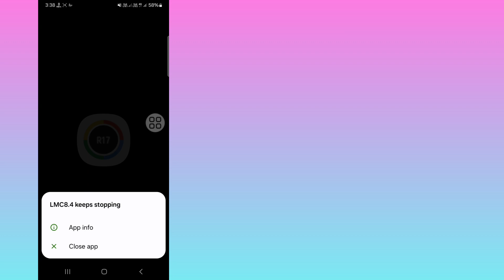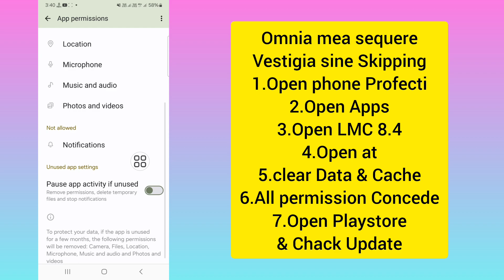quomodo ad install gcam, google cameram, lmc 8.4 config paro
gcam How To Fix Lmc8.4 Not Working Problem (2024) | LMC 8.4 Camera Install & Open Problem Solve

quomodo ad install gcam, google cameram, lmc 8.4 config paro, lmc 8.4 r13, lmc 8.4 config lima download, Lmc 8.4 Mando Setup, lmc 8.4, lmc camera install problema fix, lmc8.4 camera install problema solve, lmc camera install problema